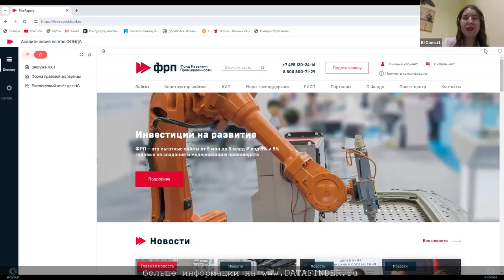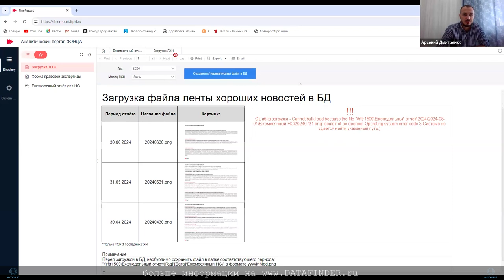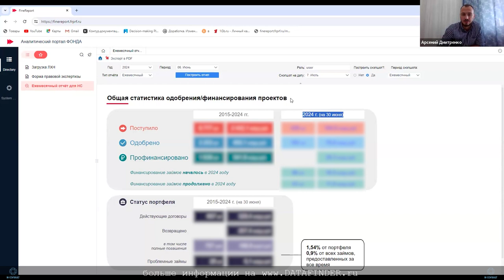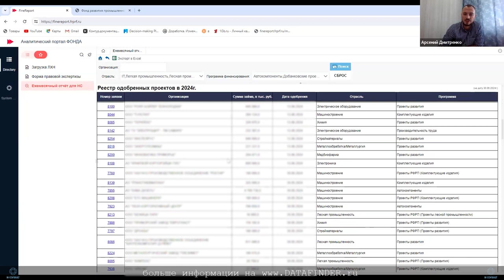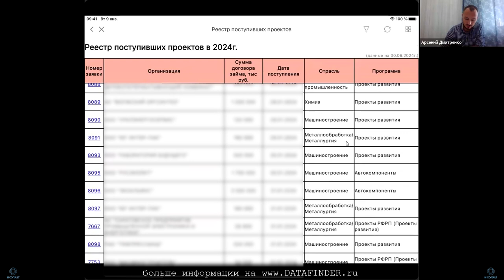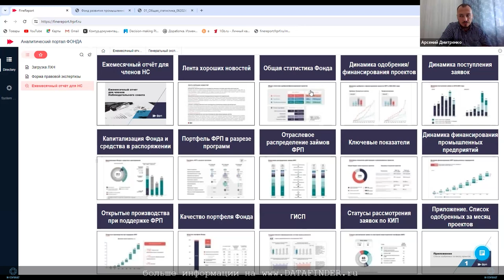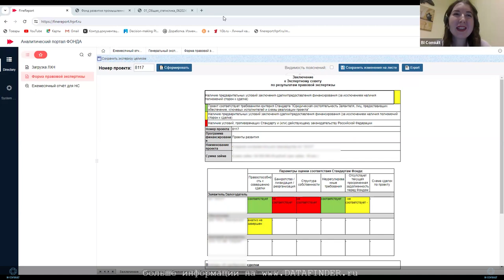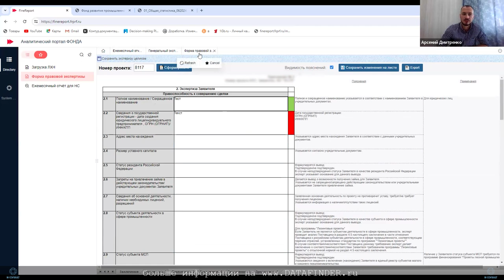Фонд развития промышленности об опыте разработки в FineReport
Фонд Развития промышленности автоматизировал процесс создания отчетности в системе FineReport. ФРП удалось реализовать в системе более 50 отчетов для нескольких департаментов. В планах компании перевести в FineReport более 200 отчетов.

В видео Арсений Дмитренко, Руководитель направления Управления разработки и сопровождения аналитической отчетности в ФРП, рассказывает:
- Какие отчеты уже удалось перенести в систему
- Как удалось кастомизировать платформу
- Зачем нужен каскадный экспорт
- Как форма правовой экспертизы позволяет юридическому отделу собирать данные по проектам
- Как сотрудниками используется форма ввода

finereport,
finereport dvinaland,
finereport dvinaland ru,
finereport test,